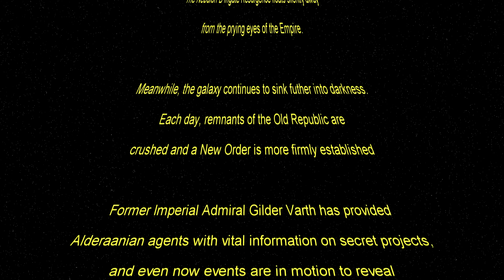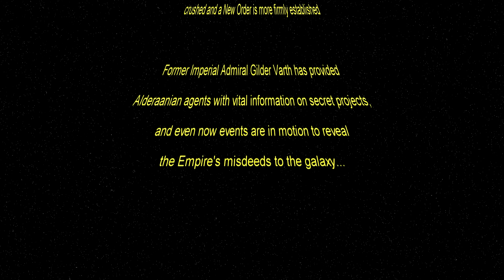Star Wars -- Episode 2 -- Wretched Hive -- Opening Crawl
This is for my Roll20 Star wars group

We have Our TeamSpeak Server and everything
TS Server: ts.libcall.eu